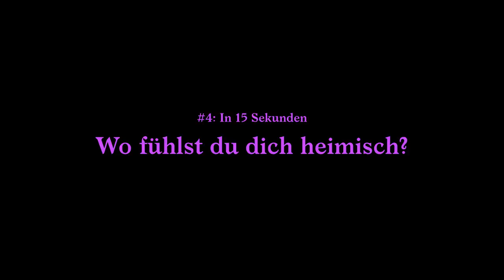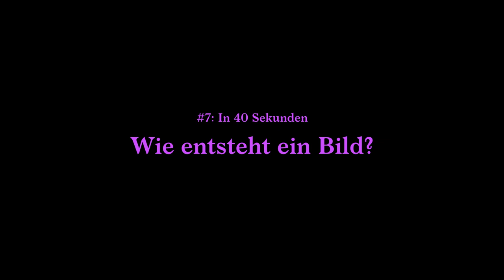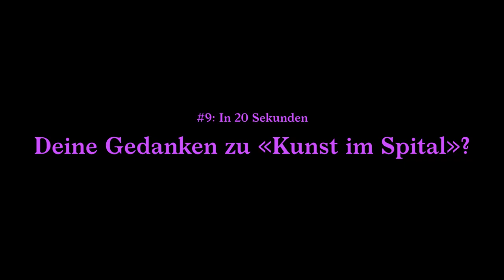Albert Merz: 12 Fragen in 15 minuten | Atelierbesuch und Gespräch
ACHTUNG: Das Material wurde anfangs März aufgenommen, bevor das Virus verbreitet war und es irgendwelche Einschränkungen oder Verhaltensregeln gab. Selbstverständlich sind wir jetzt alle zu Hause und halten uns an die Vorgaben. Wir habe aber die freie Zeit genutzt und das Videomaterial zusammengeschnitten. Und vielleicht ist es eine schöne Abwechslung, auf diese Weise einen Atelierbesuch zu machen.

Vielen Dank an Albert Merz!